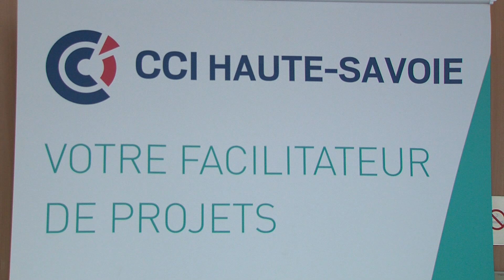Année contrastée pour l'économie en Haute-Savoie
Comme chaque année, la Chambre de Commerce et d'Industrie de Haute-Savoie, Pole Emploi, La Banque de France et la Chambre d'agriculture organisaient leur traditionnelle table ronde pour présenter le bilan économique pour 2018 en Haute-Savoie. De manière générale, les chiffres sont plutôt bons malgré un tassement en fin d'année. Le secteur du BTP et l'industrie s'en sortent bien tandis que le décolletage et l'agriculture ont connu plus de difficultés.